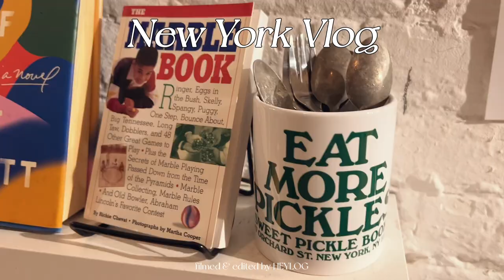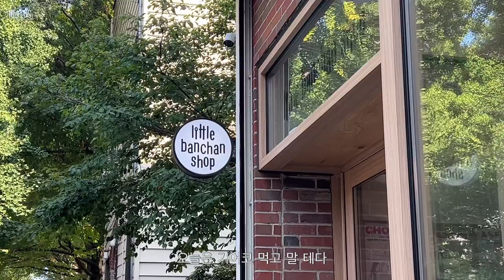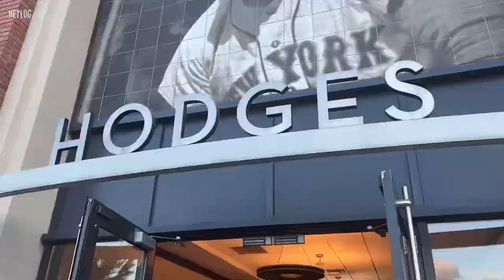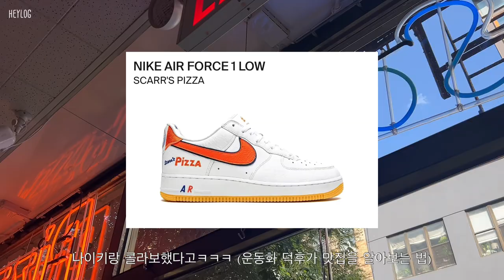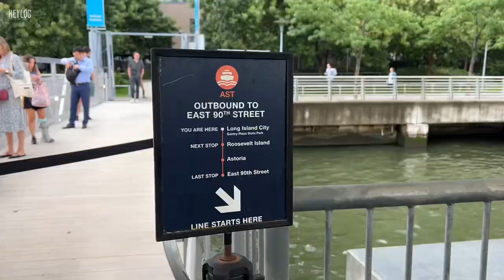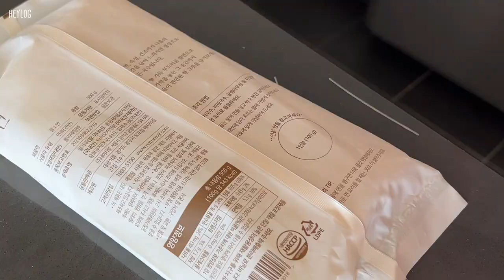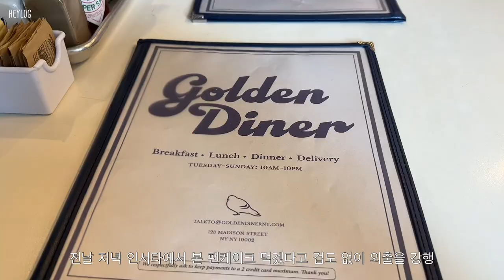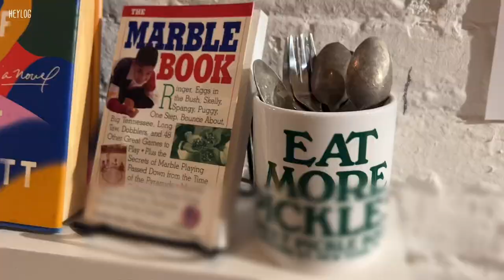NY Vlog. 요즘 뉴욕에서 핫한 로어 이스트 사이드. 인스타 갬성 가득 핫플. Misi와 Lilia 팬은 꼭 가야 하는 신상 맛집. 맛있는 게 많아서 분량 조절 실패한 브이로그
안녕하세요,
아침, 저녁으로 선선한 가을 냄새가 나네요. 이제 그만 여름을 정말 놓아줘야 할 거 같죠?🥲
저는 이번 영상에서도 많이, 아주 많이 먹고 여기저기 부지런히 돌아다녔어요! 너무 많이 먹어서 분량 조절에 실패했..ㅋㅋㅋ
요즘 뉴욕에서 제일 뉴욕스러운 동네를 꼽으라면 로어 이스트 사이드인데요,
로어 이스트 사이드의 감성 충만한 카페와 맛집들 그리고 재밌는 구경거리 잔뜩 담아왔어요.
브루클린의 유명한 레스토랑 Misi와 Lilia의 셰프가 새로 오픈한 따끈따끈한 식당 가서 행복한 식사하고 왔어요. 평소 Misi와 Lilia 좋아하셨던 분들이라면 이번 레스토랑도 강추합니다!
여전히 걸어서 출근하고 콩이와 함께한 행복한 저의 일상 재밌게 봐주세요.
감사합니다❤️